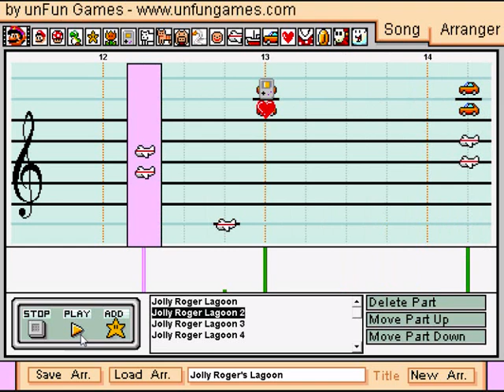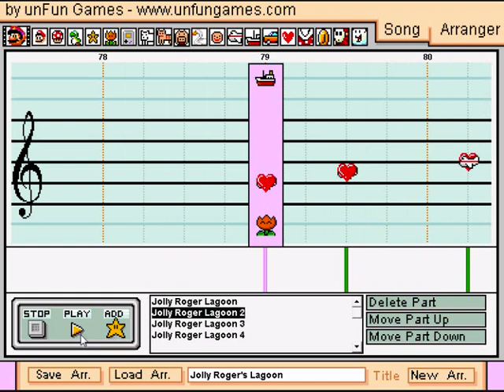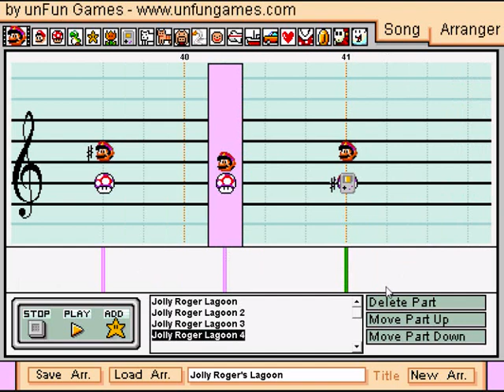Mario Paint - Banjo Tooie Jolly Roger's Lagoon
We're now onto V2! So much more convenient with the arranger. Now this was only just recently released, so I'm like one of the first (if not THE first) people to upload a song on it.

Well this is a song I got asked to do a bit. I think I should have done it twice as fast so I could do the sixteenths. Oh well, if you complain, I might redo this.

About this song, well yeah, it plays in Jolly Roger's Lagoon (not in the Underwater Cavern) and is in the level with the infamous menu. Mmm... Cabinboy's Sausage or Toad in the Hole anyone?